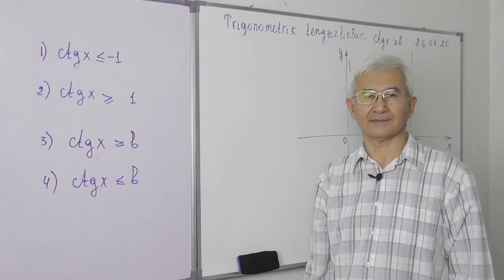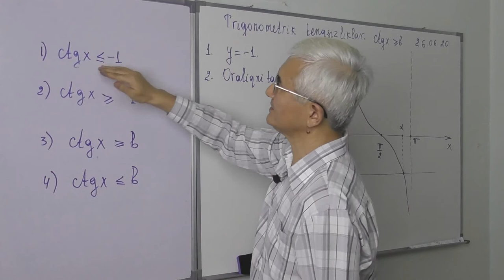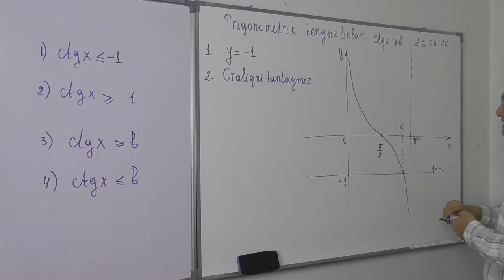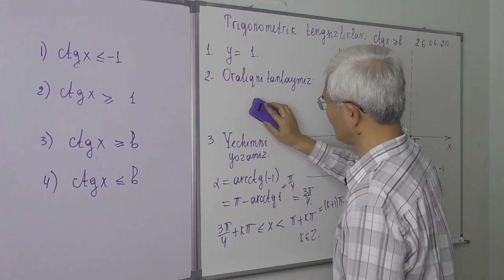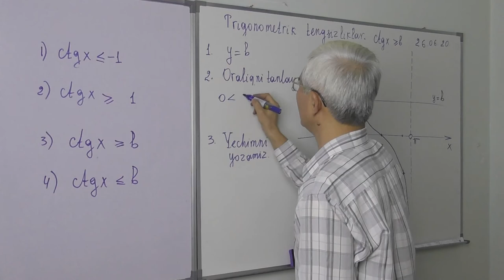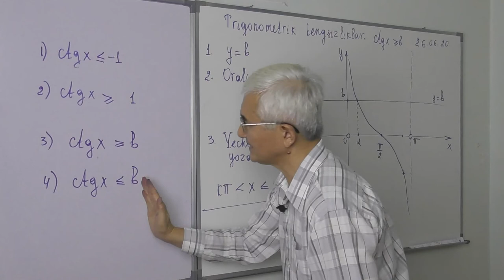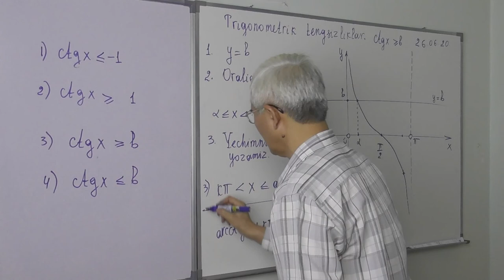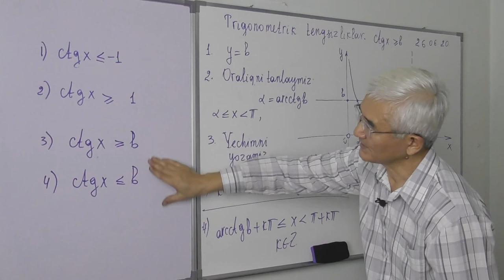26 18 Trigonometrik tengsizliklar ctgx b Grafik usul